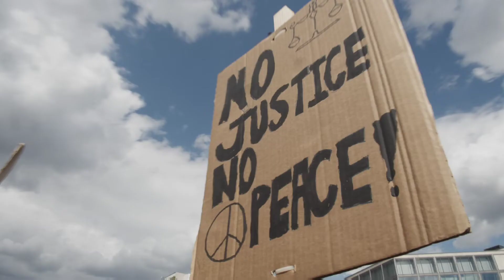cookie Monster pt 4(check a bag video)